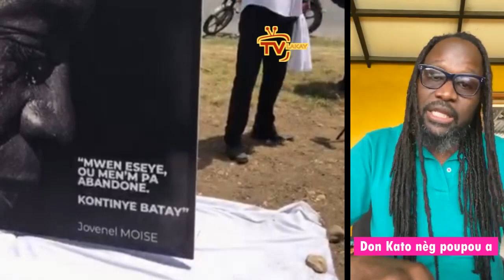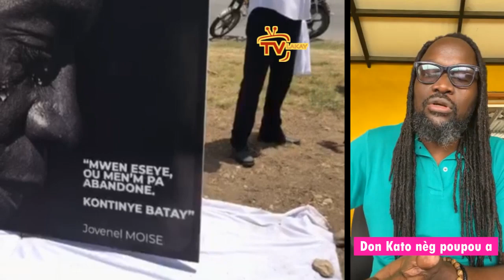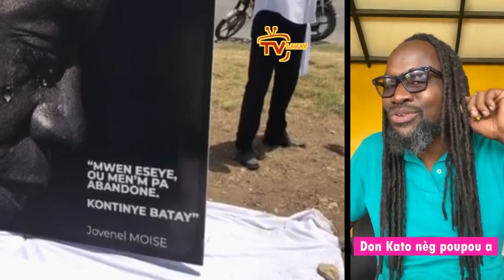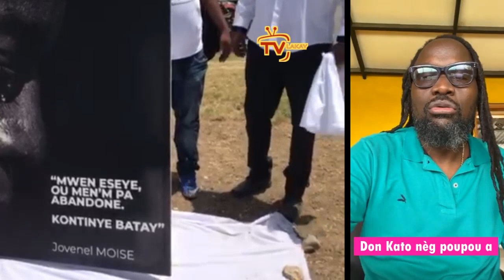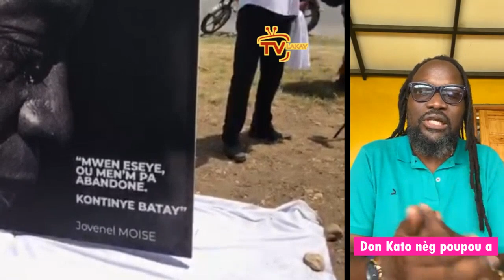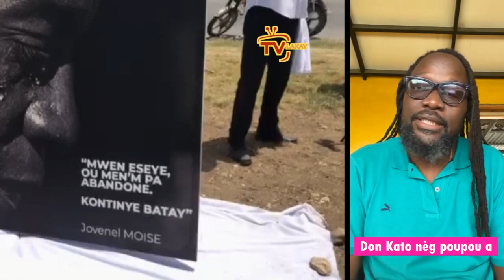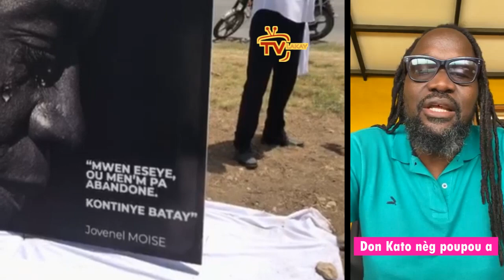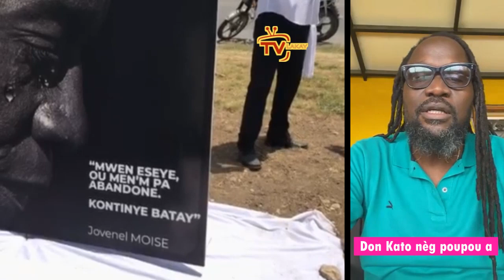Bwa mare, Don Kato nèg PouPou a dedouble krache sou kadav Jovenel, Salanbe tout PHTK yo blanch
Bwa mare, Don Kato nèg PouPou a dedouble, Sa k t'a di senatè a ta fè deklarasyon sayo tout moun sezi